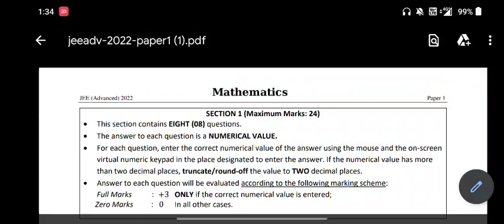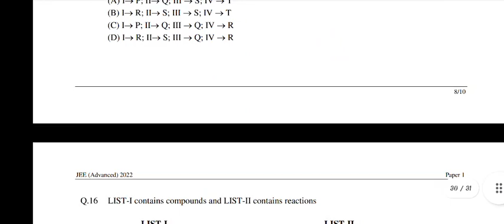JEE ADVANCED QUESTION PAPER -1 2022